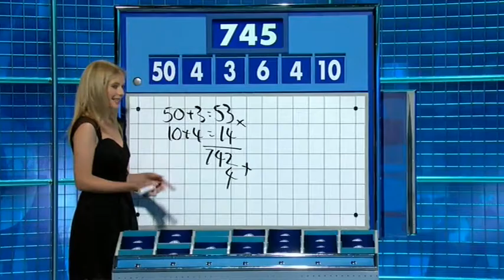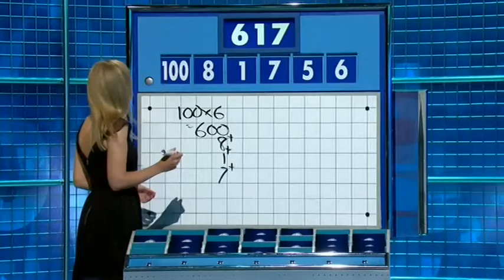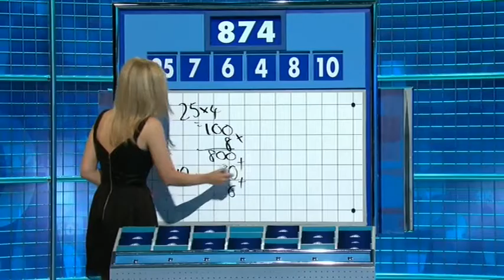Rachel Riley Countdown 75x028 2016,08,11 1510c